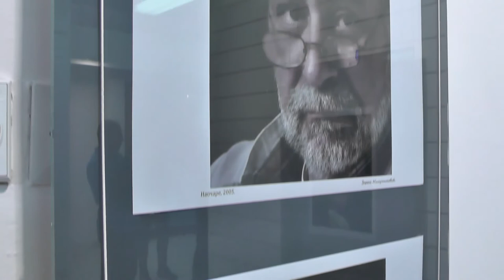''SVA TA LICA'' U GALERIJI “ČEDOMIR KRSTIĆ”